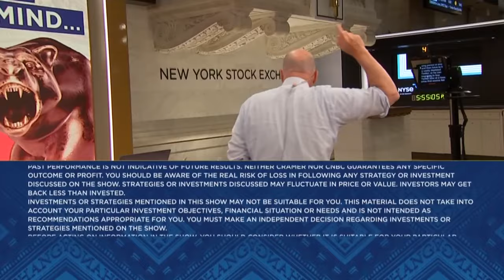Jim Cramer talks saving money in his early career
'Mad Money' host Jim Cramer shares his Invest-a-Cramer Guidebook to help you at home become a better investor.